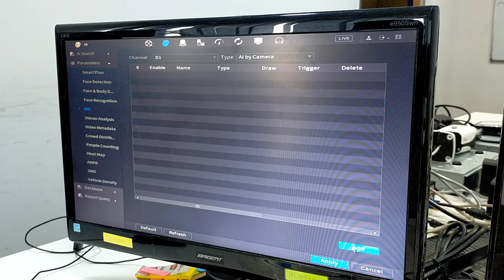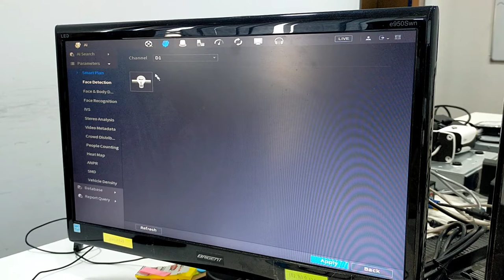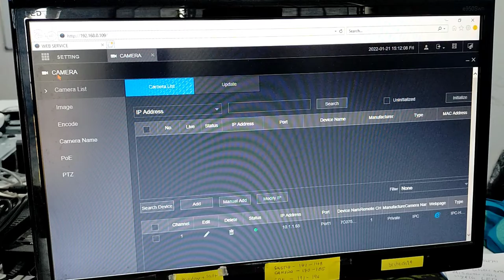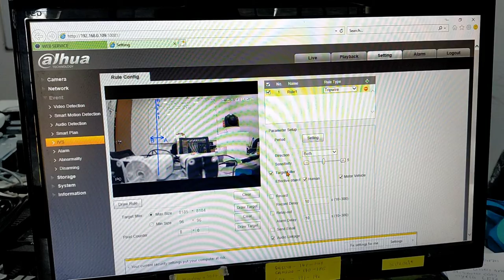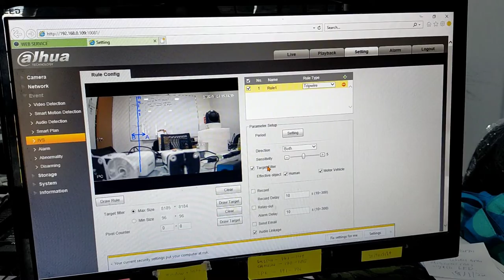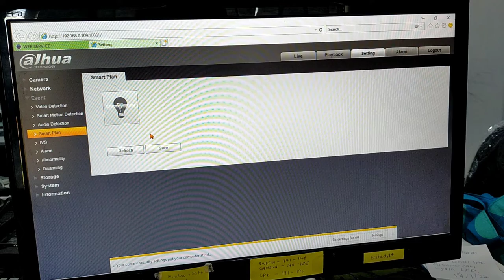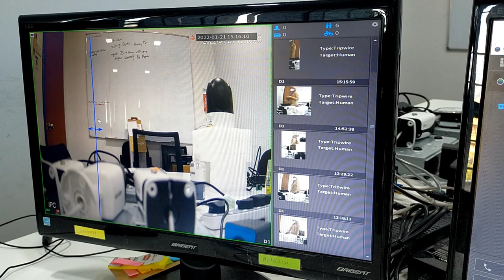DAHUA - How to change AI by Camera to the AI by NVR